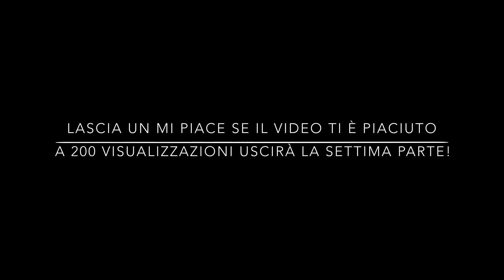LE PIÙ FAMOSE CANZONI DIVENTATE MEME-PARTE 6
Ho cambiato descrizione da nera su bianco a bianca su nero.
A 200 visualizzazioni uscirà la settima parte!!